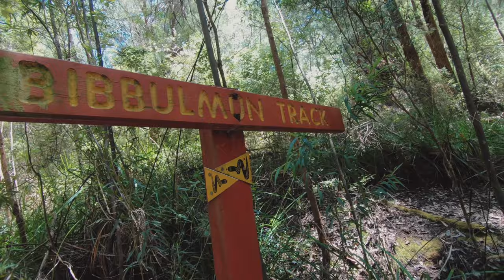Bibbulmun track part 15 Walpole to Rame Head – Tangling with the tingle – thru hike end-to-end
The majestic tingle trees are endemic only to this little pocket of Western Australia and walking among them is a delight. We celebrate Kath’s birthday with coffee and cake* at the Valley of the Giants and with wine and (laughing cow!) cheese at Giants camp. The walk out of Giants is a real beauty, encompassing forest, railway formations, coastal vistas, dunes and more. We’re in good company with Bob (of course!) & our new friend George. Jordie makes a guest appearance.  *Many thanks to the coffee vendor for excellent friendly customer service and a free piece of cake!

The Bibbulmun Track is a beloved 1003km (623mile) trail in Western Australia stretching from Kalamunda to Albany. Our hike commenced in October and finished in December 2020.

We would like to pay our respect to the traditional custodians of this land - Noongar (Minang) Boodja and acknowledge elders past, present and emerging. It is a great privilege to walk on this ancient country; land which was never ceded.

Find us in the red books under our trail names: Pockets & Brolley (Bob’s Brains Trust)

‘Alchemy’ Chelsea McCough
‘Getting Through It’ Brent Wood
‘Faded Colours’ Ian Kelosky